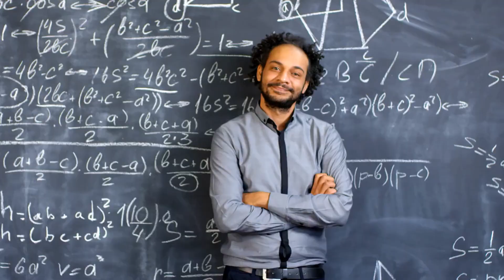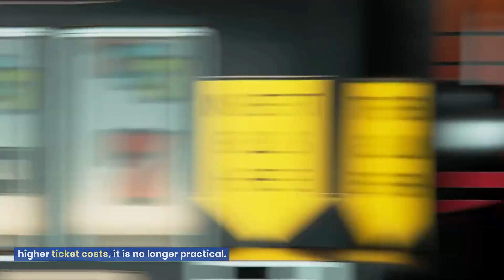ChatGPTmMeets Stefan Mandel, the Genius Mathematician Who Won the Lotto 14 Times!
Get ready to be blown away by the fascinating story of Stefan Mandel, the brilliant Romanian mathematician who cracked the code to winning the lottery not once, not twice, but 14 times! In this video, we'll take a deep dive into Mandel's effective lottery strategy, where he meticulously calculated every single potential combination of numbers to guarantee at least one winning ticket. We'll also explore how he assembled a dream team to assist him in making the enormous quantity of lottery tickets. Even though Mandel's strategy is no longer practical due to modern lottery restrictions, his tale remains an exciting illustration of the potential of mathematical creativity. Join us as we uncover the Mandel Method and learn how he took the spoils home every time!